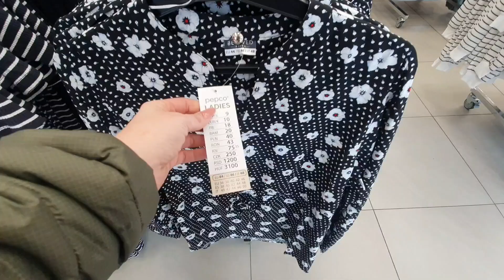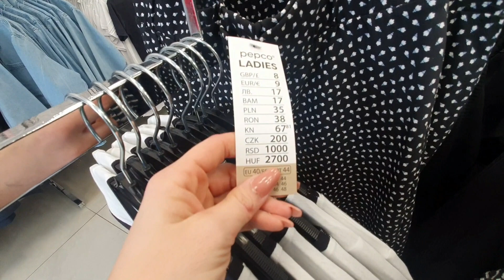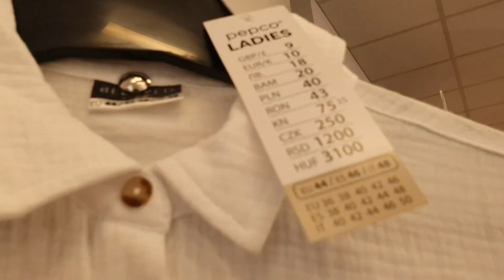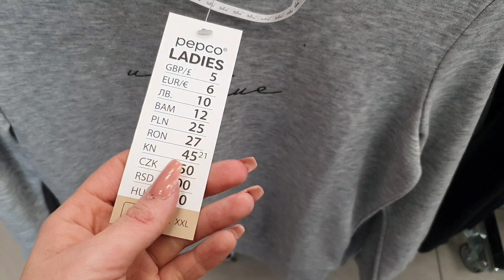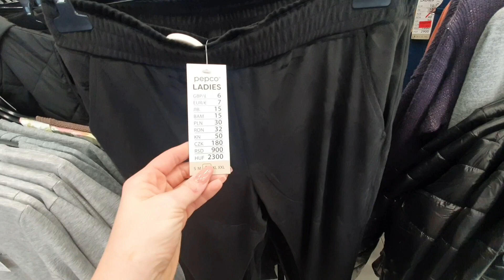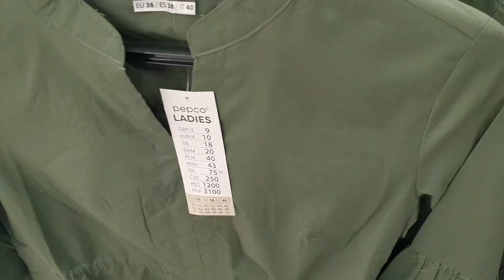Nowa kolekcja w PEPCO ‼️ SĄ HITY ❇️ BLUZY SĄ REWELACYJNE :)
W pepco pojawiła się ciekawa kolekcja ubrań:)
fajne bluzy i spodnie :)